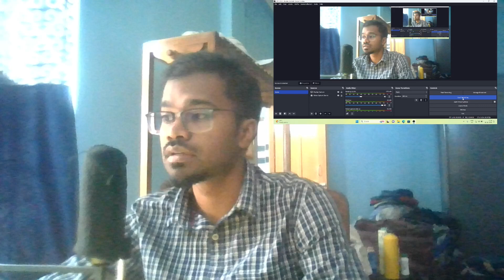watching ice spice twerk until i puke .......